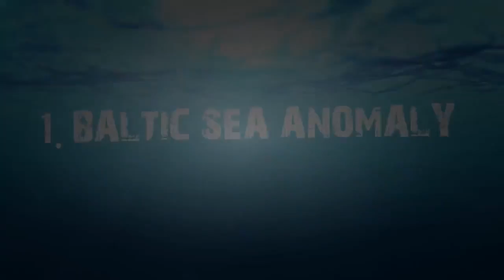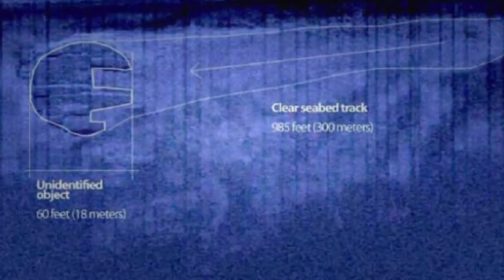أفضل 10 الأسرار التي لم تحل من المحيط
Beautiful Dancer's Girl Hot Dance Mujra In a Wedding
Beautiful girl Cooking Style - Frog Recipe - Amazing Cooking Frog in My Village - Asian street food
Beautiful Girl Remix - Official Music Video | Ramji Gulati & Rap - Mack | Dj Sukhi & Rushali Rai
Beautiful and strong Ukrainian girl - Amazing Female Workout
Crazy Monkeys Attack The Beautiful Girl
Beautiful Arab girl on YOUNOW
Porque Terminou Comigo Tente não chorar) Maycon e Vinicius
Beautiful girl getting a new haircut and a very hot look
Top 10 Most Beautiful Muslim Women In The World  ?
Top 10 Hot Girl Xinh Ð?p Nh?t Vi?t Nam || Beautiful Vietnamese Girls & Women
Top 10 Ugly Duckling Transformations in Movies
Best WhatsApp Funny videos 2016 {Beautiful Hot Girl Kiss Funny Prank Indian WhatsApp Funny Videos}
Beautiful Girl Turns Into B Grade Actress | Indian Romantic Videos 2016
Full Nanga Pakistani Wedding Mujra
Amazing Beautiful girl fishing net-Beautiful girl fishing at Bathambang-net Fishing Cambodian
Indian Wedding Dance by beautiful Girls ! 2016
Beautiful Girl Show 2016
Pakistani Beautiful Girl Singing Kala Doria Punjabi Song
Iraqi beautiful girl dancing Top
Beautiful Girl Fishing - Amazig Fishing at Battambang - Cambodia Traditional Fishing - (Part 100)
Beautiful girl changing bra in changing room
BUTT Training By Wioletta Pawluk Beautiful Girl World Female Fitness Motivation 2016
Beautiful Grill fish - How to Grill fish in Cambodia - Cambodia Cooking Food 2016
Student Girl kikilu 2016 | Khmer Song Remix | Khmer Kikilu New | student kikilu in school 2016
TWBA: Rita Gaviola, the beautiful badjao girl
[HD] Winifer Fernández - New Video / Most Beautiful Volleyball Girl
360 video VR Girl - Natasha Beautiful Morning Bedroom (360vr, vr360)